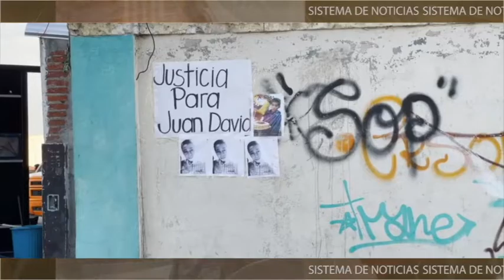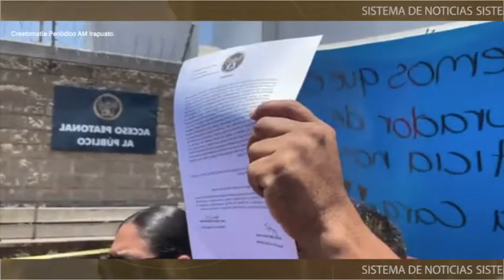Manifestación en la Fiscalía de Irapuato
Se manifestaron a las afueras de la Fiscalía General del Estado, familiares del pequeño David y colectivos de búsqueda, para exigir a las autoridades ayuda en el caso del menor asesinado😔⚰️ por un policía👮‍♂️ de Irapuato